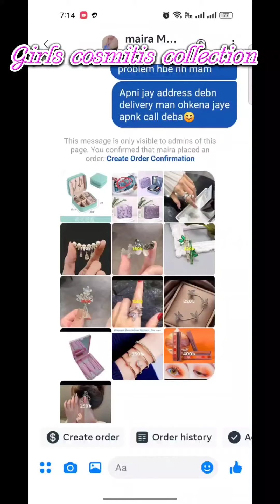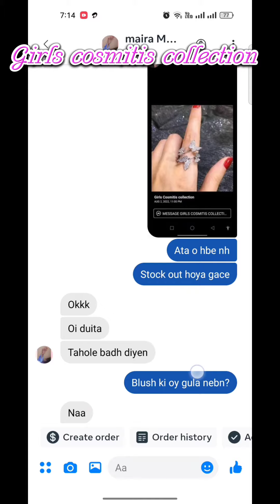পার্সেল প্যাকিগ ভিডিও 😍😍